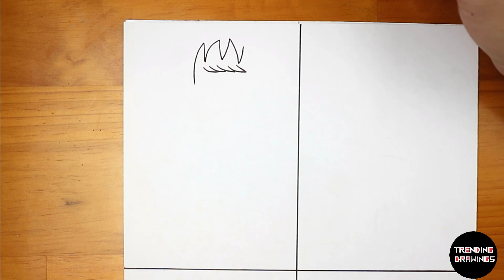Drawing FNF Vs Eddsworld FULL WEEK(FNF MOD)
Hi guys!
In this video you'll see Drawing FNF Vs Eddsworld FULL WEEK(FNF MOD) from the game Friday Night Funkin!